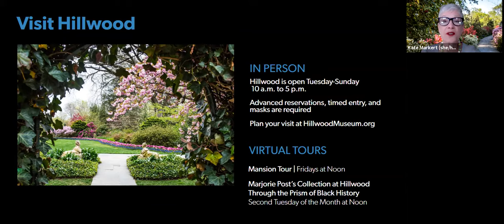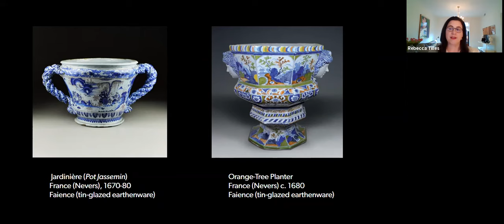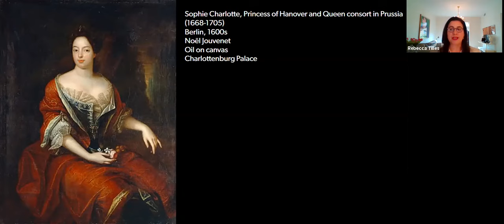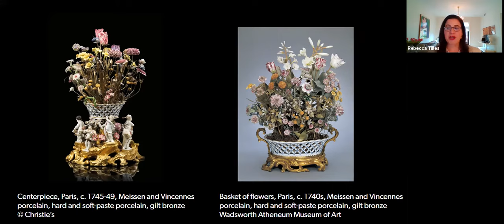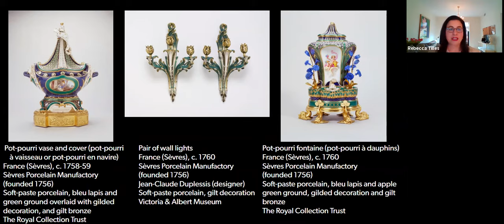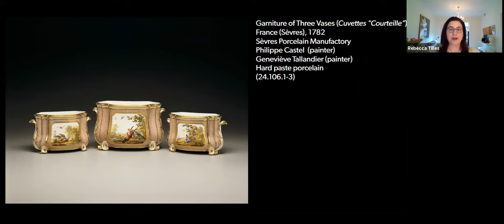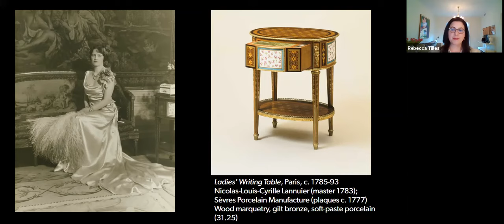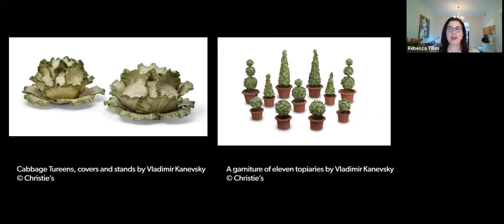Lecture | Women Collectors of Porcelain Flowers and Floral Painting from 18th-20th Centuries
Dr. Rebecca Tilles, associate curator of 18th-century French and Western European fine and decorative arts, traces the female passion for porcelain flowers and floral painted decoration from the 18th through the 20th centuries.